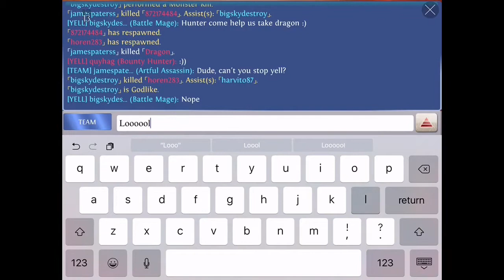Elite Reborn #11 3vs3 Heroes of order & chaos [ HOC ] Erefern - Earth Colossus